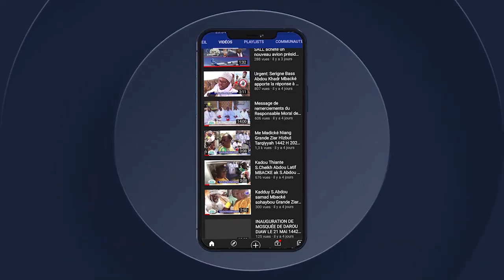MARAMIYA WADIAL PROKHANE 2023 KOUREL 1 HT DAKAR